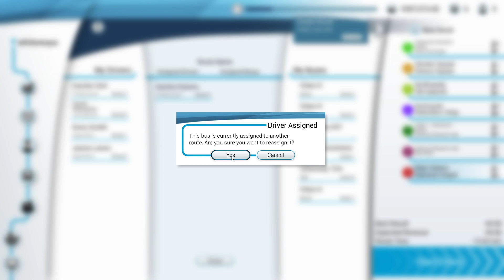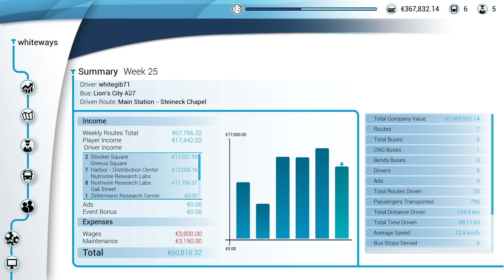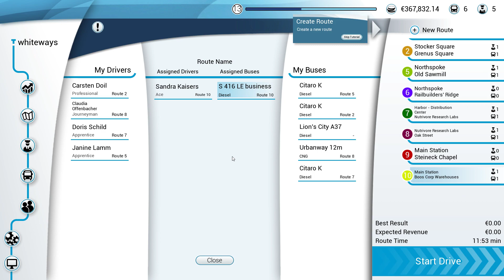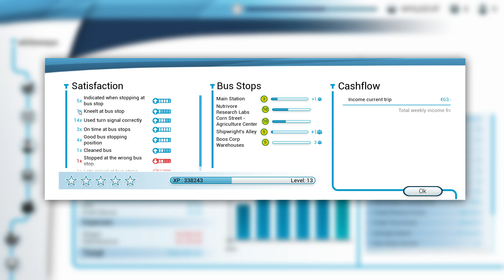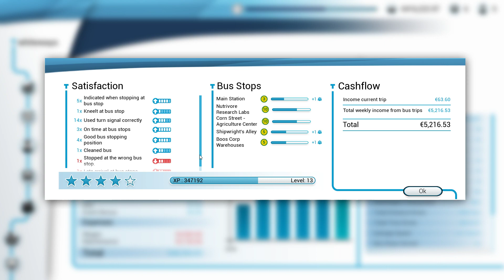Bussimulator 18 Part 6